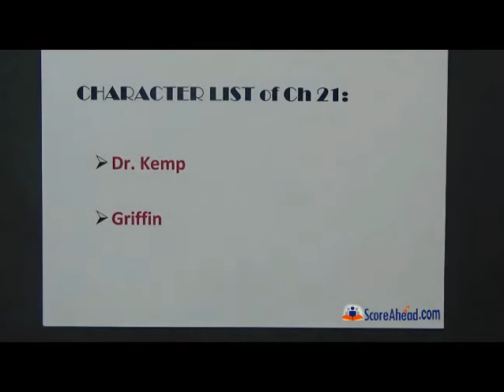The Invisible Man Chapter 21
Chapter 21
Chapter name : In oxford street